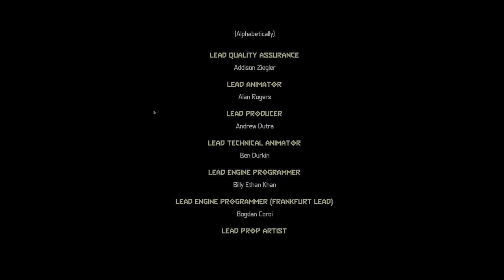Doom Eternal 2021 4K+HDR 3840x2160